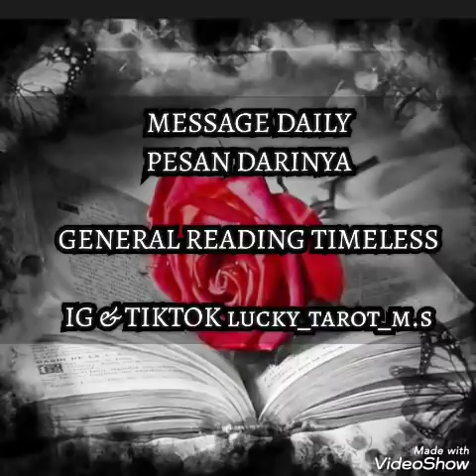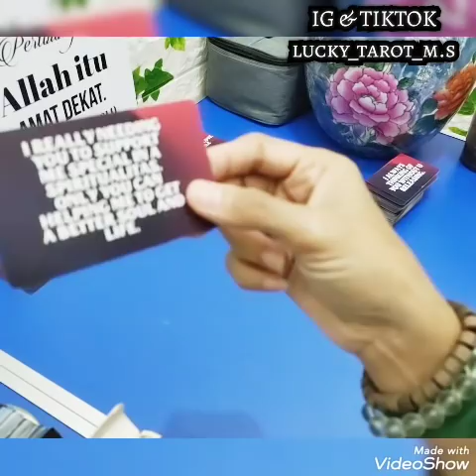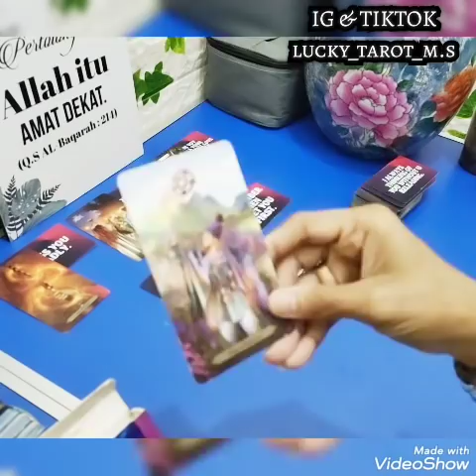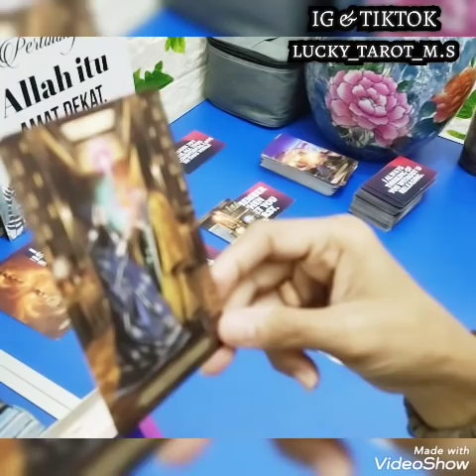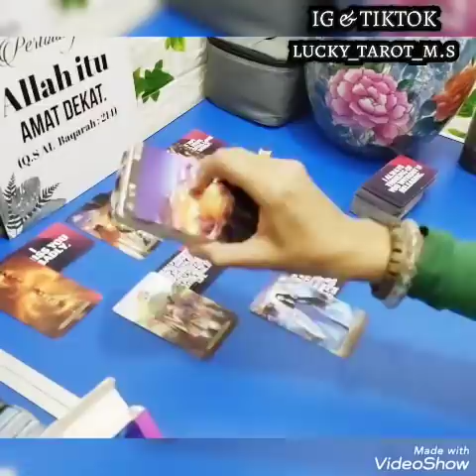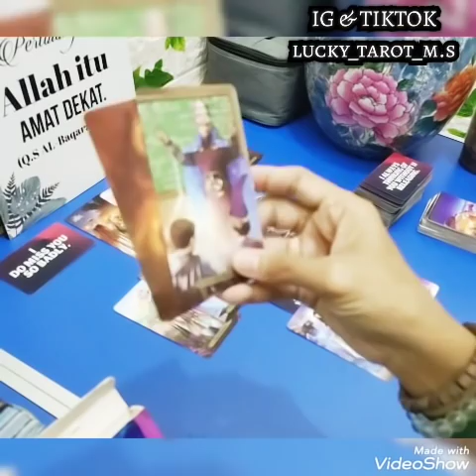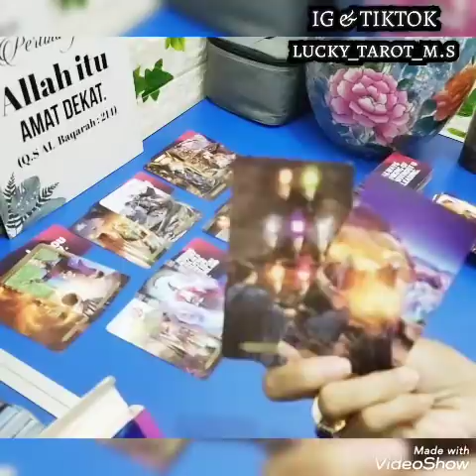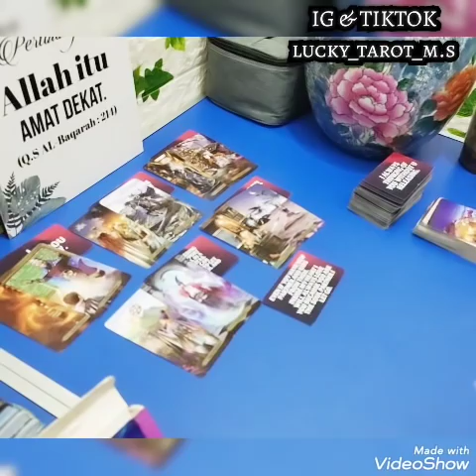PESAN DARINYA :KARMA BURUKKU HASIL DARI MEMANIPULASI KAMU DAN KARMIC😭HASRATKU SANGAT MERINDUKANMU 😫